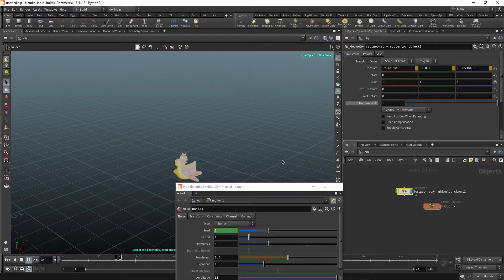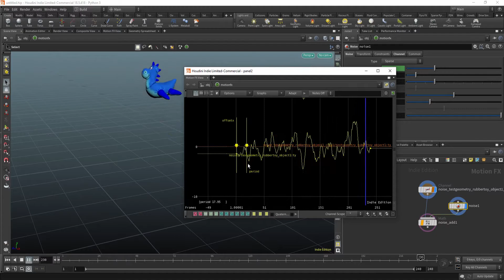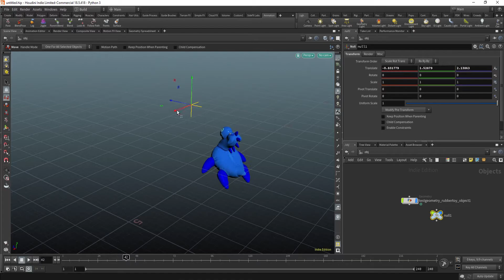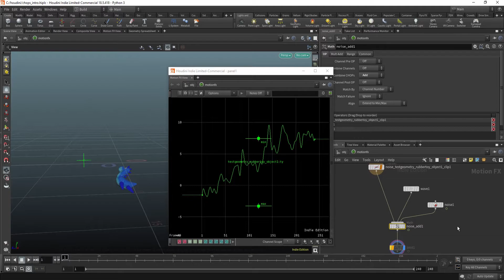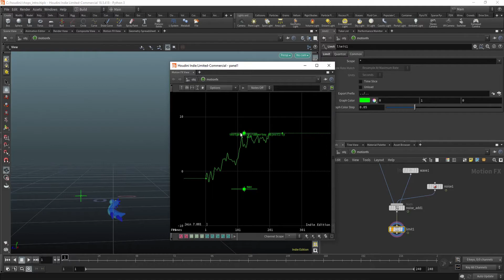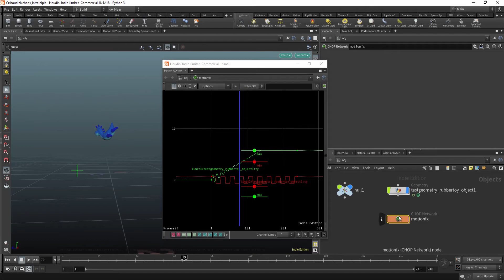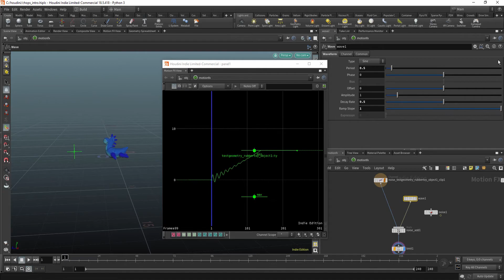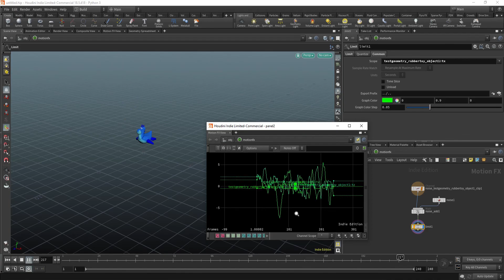Houdini CHOP Networks Intro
0:00 - Intro
0:17 - How to Create CHOPs
6:10 - Simple Example
10:01 - Export and Output (Important!)
15:11 - Scope

This is an introduction to Houdini CHOP (CHannel OPerators) networks. With CHOP networks you can create Animation constraints, procedural animation, and use music to create animation. In this video, you will learn the basics of how to use them.